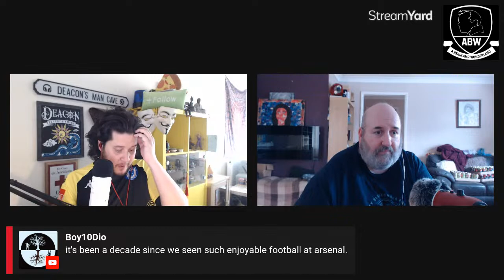Arsenal 0-3 Brighton (Premier League) - Review Show *An Arsenal Podcast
Arsenal 0-3 Brighton (Premier League) | Game Review *An Arsenal Podcast

With Deac & Danny

Goalkeepers : Aaron Ramsdale, Matt Turner, Karl Hein

Defenders : Kieran Tierney, Ben White, Gabriel, William Saliba, Rob Holding, Takehiro Tomiyasu, Oleksandr Zinchenko, Jakub Kiwior

Midfielders : Thomas Partey, Bukayo Saka, Martin Odegaard, Emile Smith Rowe, Fabio Vieira, Mohamed Elneny, Granit Xhaka, Jorginho

Forwards : Gabriel Jesus, Gabriel Martinelli, Eddie Nketiah, Reiss Nelson, Ethan Nwaneri, Leandro Trossard

Out On Loan : Auston Trusty, Harry Clarke, Charlie Patino, Tyreece John-Jules, Mazeed Ogungbo, Arthur Okonkwo, Ovie Ejeheri, Ryan Alebiosu, Alex Kirk, Pablo Mari, Marcelo Flores, Nuno Tavares, Folarin Balogun, Omar Rekik, Mika Biereth, Nikolaj Moller, Runar Alex Runarsson, Salah-Eddine Oulad M’Hand, Brooke Norton-Cuffy, Tom Smith, Nicolas Pepe, Ainsley Maitland-Niles, Cedric Soares, Albert Sambi Lokonga, Marquinhos

Fancy donating to the pod? If you do then don't waste your money on YouTube & Twitch they take 64% & 75% of any money you give us.